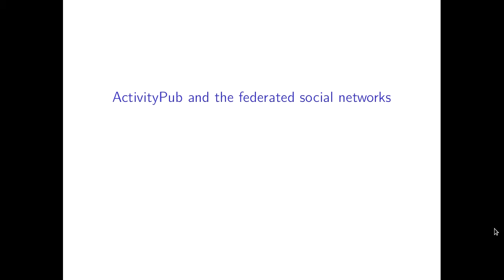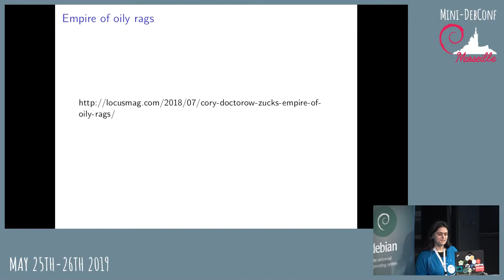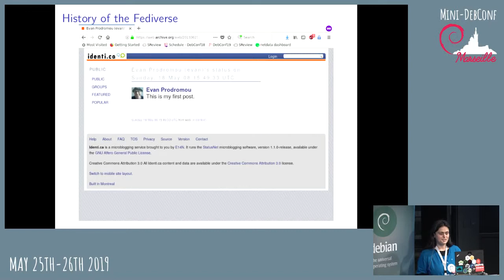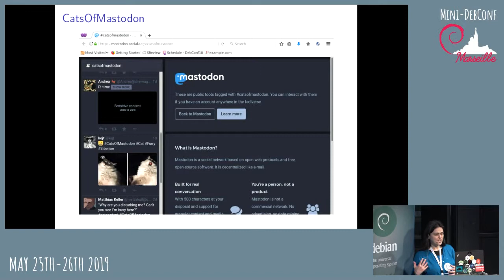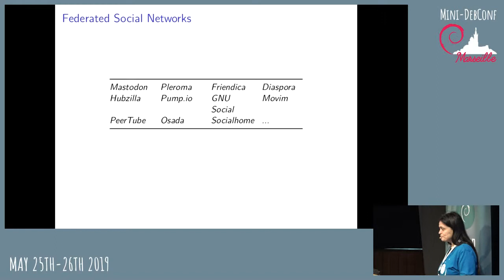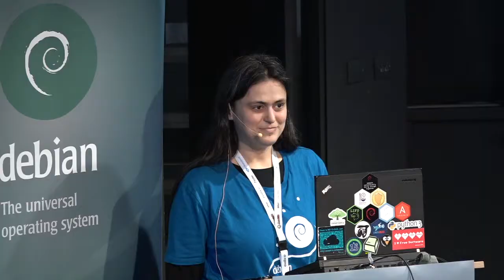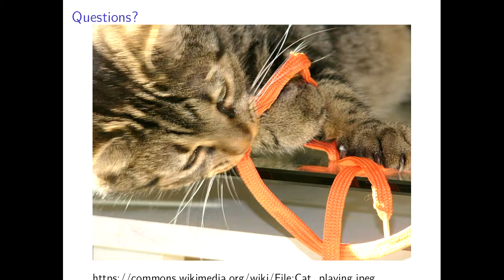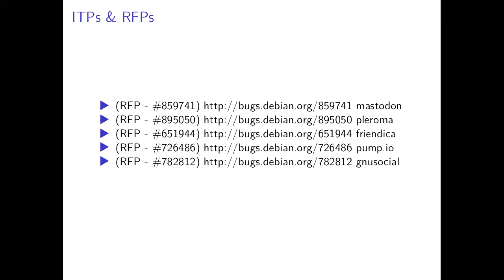ActivityPub and the federated social networks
by Elena "of Valhalla" Grandi

I've been on the federated social networks since 2013 and tried to promote them and self/community hosting in my local community.
The state of the federated social networks after the adoption of the ActivityPub standard, why it is important for computing freedom and what is being done and can be done inside Debian to help.

Room: main
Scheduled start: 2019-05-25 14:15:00